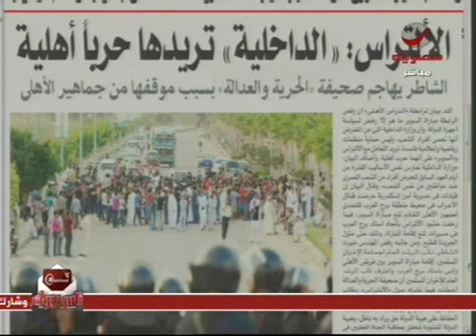حمدي بخيت: عفريت الالتراس يهدد مصر